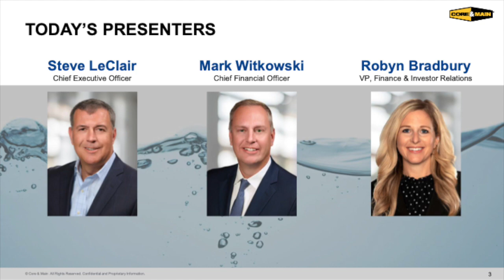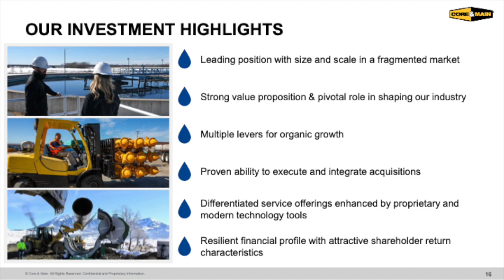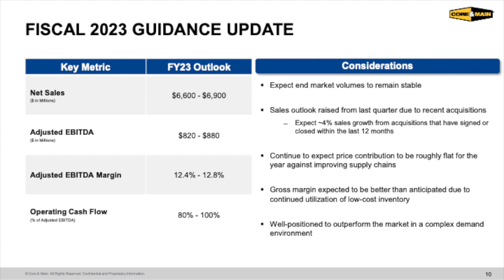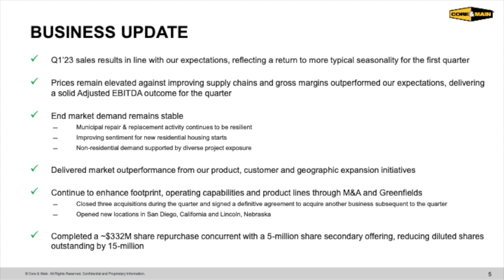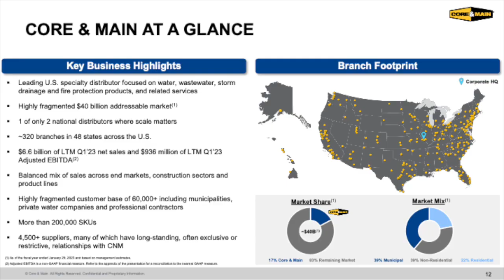Core & Main CNM Q1 2023 Earnings Call & Presentation